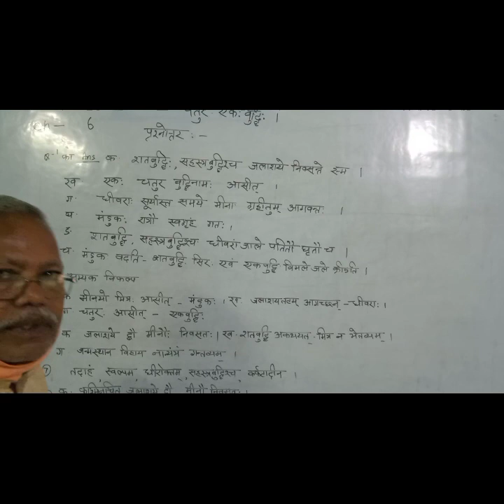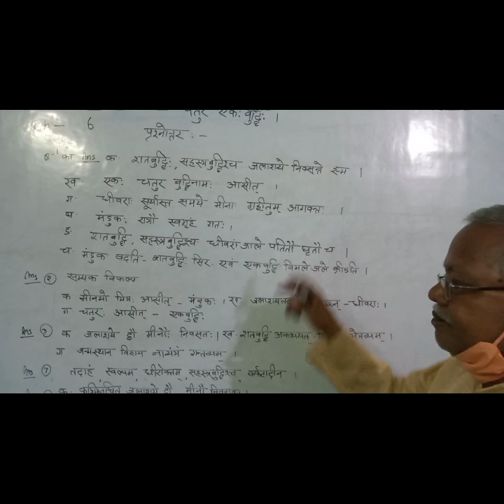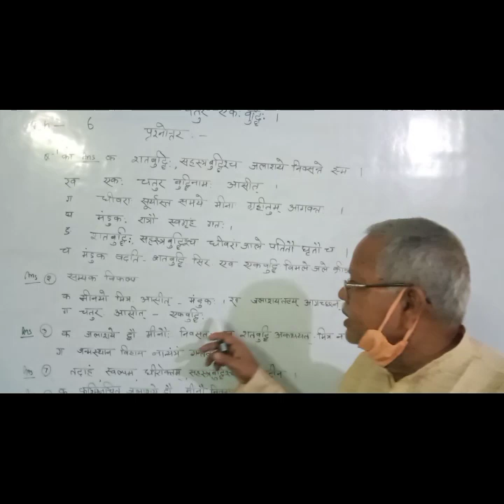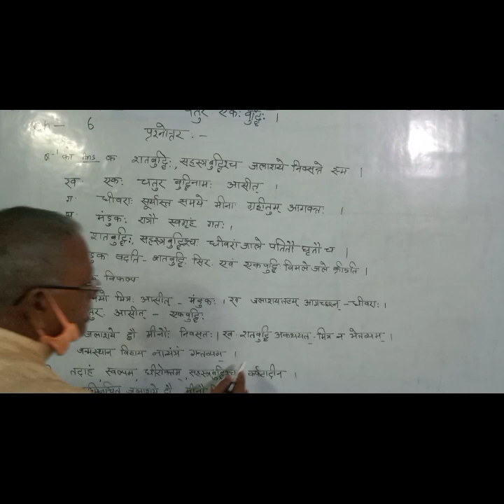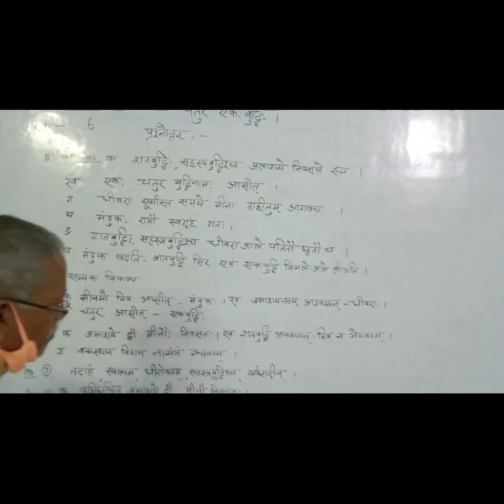STD.VII SANSKRIT CH-6